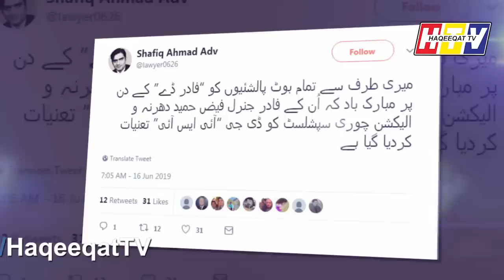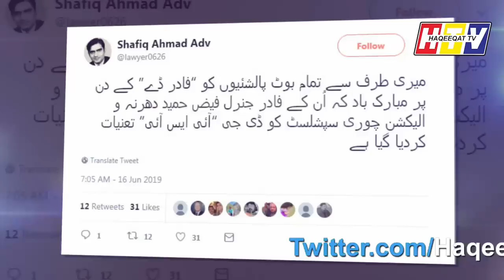Gen Faiz Hameed Appointed and He is Ready to Serve For Pakistan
History of Gen Faiz Hameed tells that he has the capacity to take things to the next level because he has done brilliant work in the past and now moving towards a right direction.